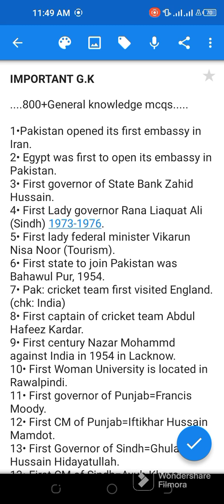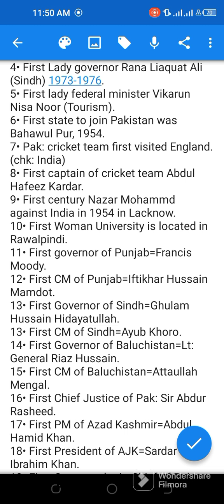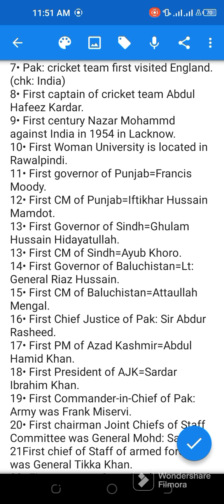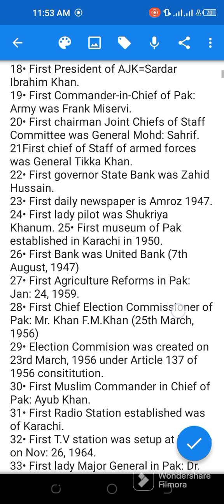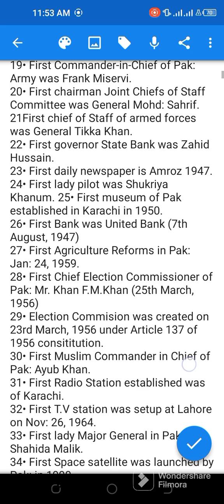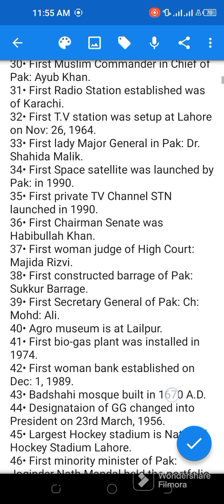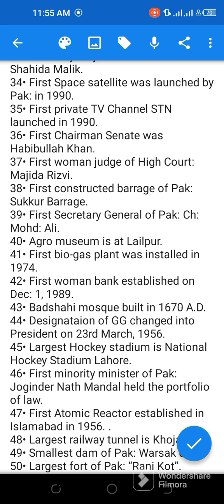50 General Knowledge MCQS For All Types of Tests